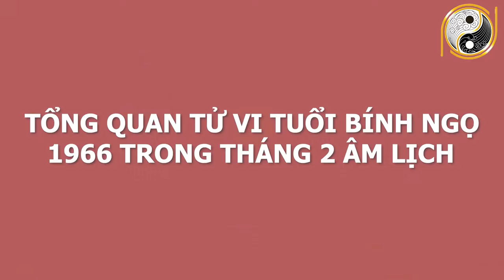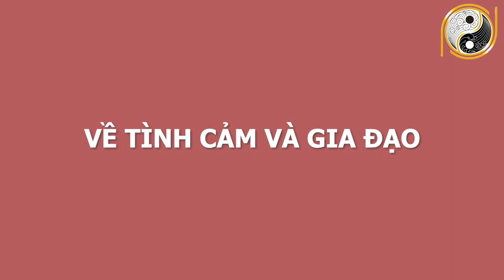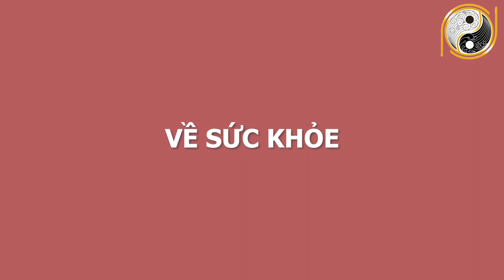Xem Tử Vi Tháng 2 Âm Lịch Tuổi Bính Ngọ 1966 ĐẢM BẢO 100% Trúng Số Độc Đắc, GIÀU Ú Ụ, Số Đỏ Hơn Son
01. Linh phù giải hạn
02. Hồ lô hóa giải Ngũ Hoàng
03. Mai Hoa Phú Quý
04. Gương bát quái tinh cầu
05. Kim bài thái tuế 2023
06. Vòng tam hợp Dần Ngọ Tuất
07. Vòng tam hợp Thân Tý Thìn
08. Vòng tam hợp Hợi Mão Mùi
09. Vòng Tam Hợp Tỵ Dậu Sửu
10. Bát bảo tâm kinh
11. Minh Quang pháp bảo cầu
12. Minh Quang pháp bảo lục giác
13. Tỳ Hưu Lộc Tài (Đồng)
14. Tỳ Hưu Khai Vận ( Bạch Ngọc)
15. Bách Niên Tụ Tài ( tụ tài lộc)
16. Song long ngọc ấn ( ấn thăng quan)
17. Kim bài ngũ Lộ Thần Tài
18. Hồ lô bình an ( treo xe)
19. Móc khóa văn xương
20. Ống bút văn xương gỗ đào
21. Bút văn xương gỗ đào
22. Bút văn xương gỗ đào nhỏ
23. Hoa mai kim tiền ( mạ vàng )
24. Các vật phẩm phong thủy khác Xem Tử Vi Tháng 2 Âm Lịch Tuổi Bính Ngọ 1966 ĐẢM BẢO 100% Trúng Số Độc Đắc, GIÀU Ú Ụ, Số Đỏ Hơn Son.
Quý vị thân mến, các nhà tư tưởng, triết học thời cổ đại đã tìm ra mô thức cho việc xác định những nét chung của tính cách và giải đoán số phận con người thông qua việc nghiên cứu mối tương quan giữa con người và tự nhiên; các quy luật âm dương ngũ hành. Vậy thì quy luật ngũ hành, tử vi cát hung của những gia chủ tuổi Bính Ngọ sinh năm 1966 trong tháng 2 âm lịch năm Tân Sửu diễn ra như thế nào? Xin mời quý vị nghe  những lời khuyên của các chuyên gia phong thuỷ hàng đầu của hiệp hội phong thuỷ  trong video ngay sau đây của chúng tôi nhé!